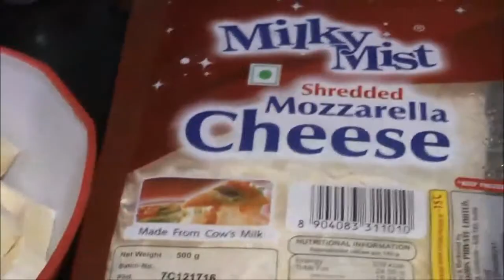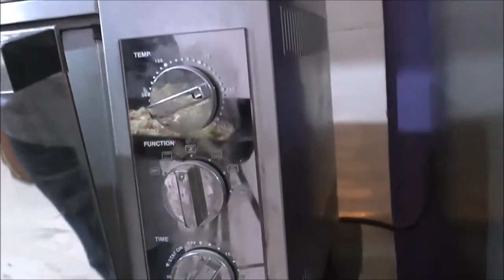Home made Pizza in Bengali | Pizza recipe | Life and Travel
My Pocket Camera
My Action Camera
My Mic
My Green Screen
My Camera Tripod
My Mobile Tripod
My alternate action Camera
Packing Vacuum Bag
My Travel Medicine Box
home made pizza recipe, restaurant quality pizza full details